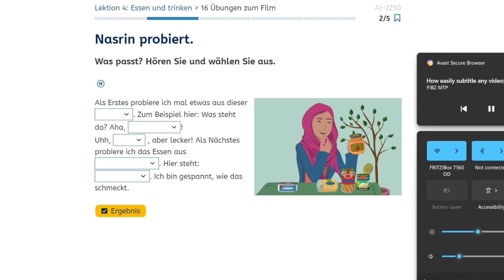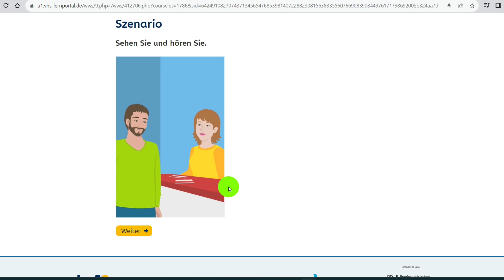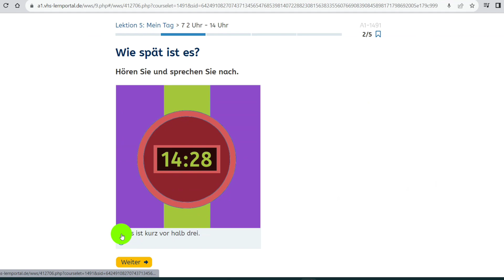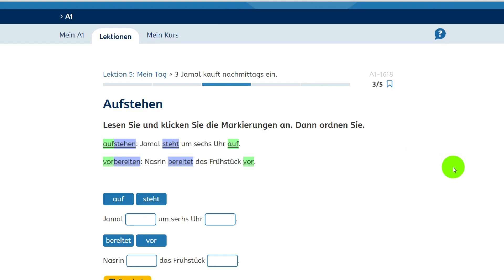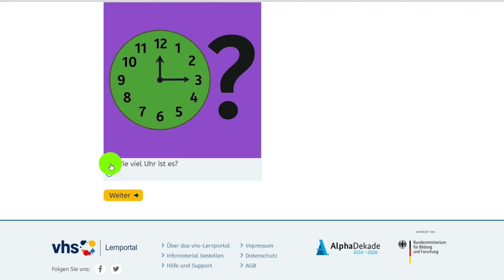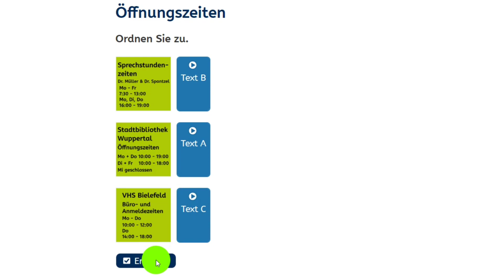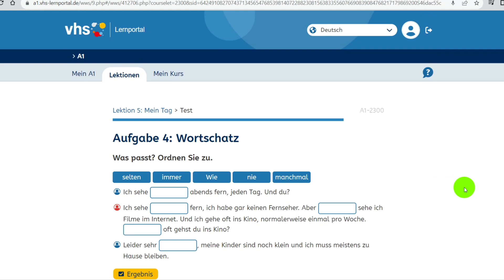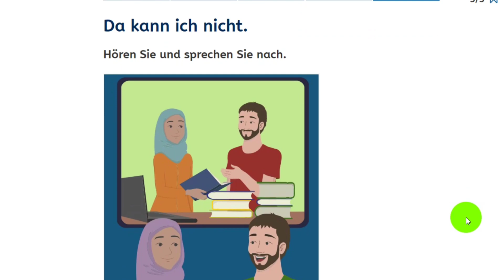German online lesson:-Uhrzeit, hörenverstehen,Lektion5